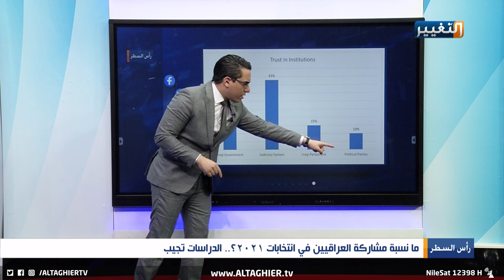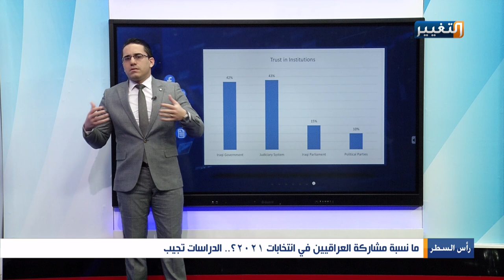كل ما تريد معرفته عن الانتخابات العراقية المبكرة بالأرقام ستنجح أم لا ؟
ما نسبة مشاركة العراقيين في انتخابات ٢٠٢١؟ الدراسات تجيب | رأس السطر - تقديم : أحمد الأدهمي
لمشاهدة الحلقة كاملة: